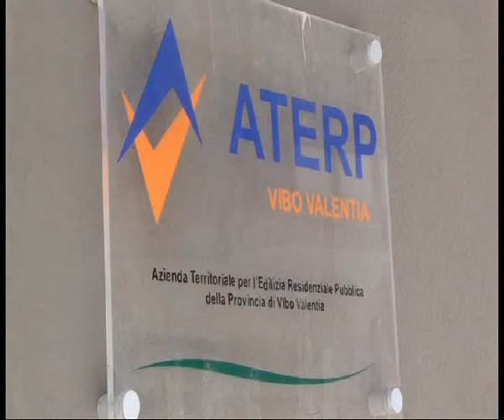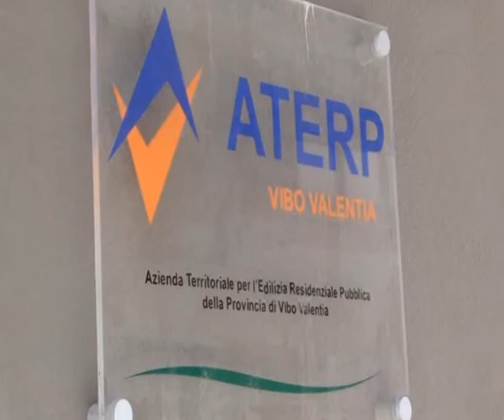Fondi ex Gescal: Sedici indagati e sequestri per 800 mila euro | IL VIDEO